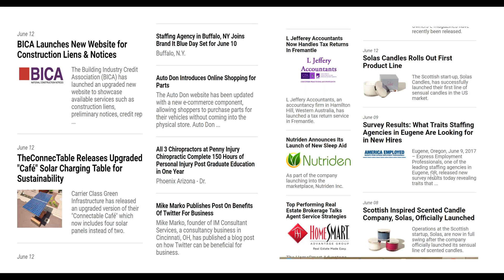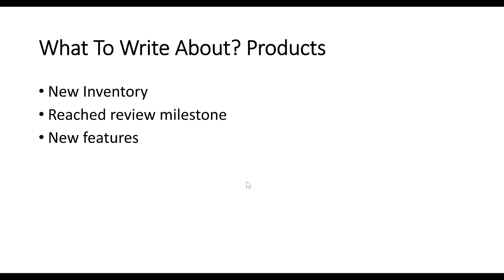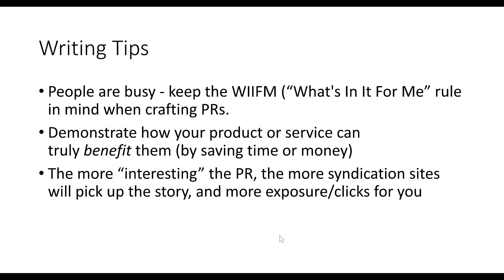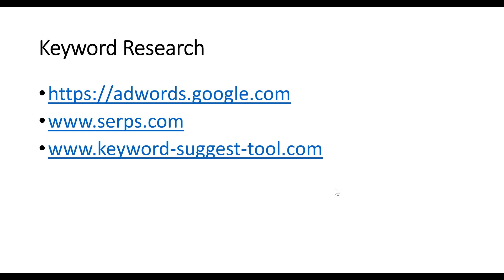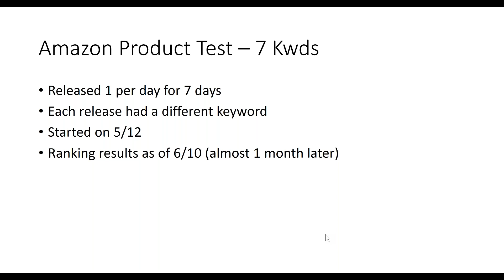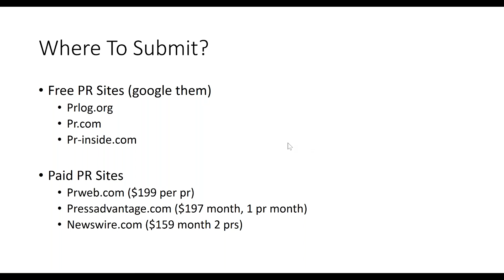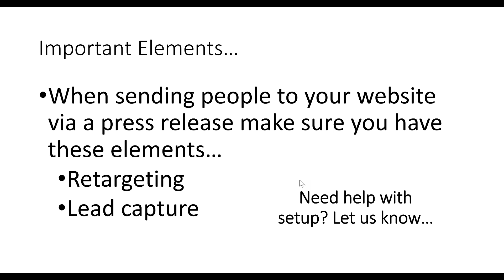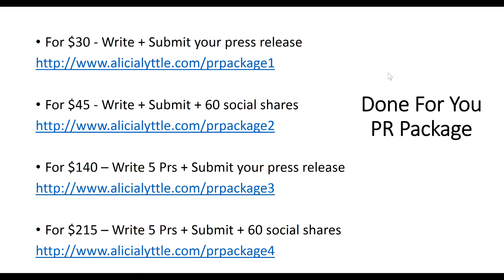The Learning Tube Free Weekly Training Power of Press Releases